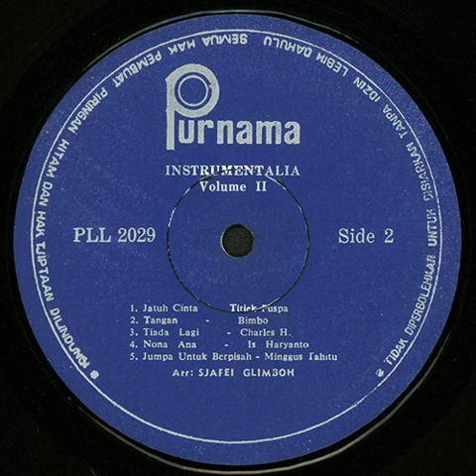Tiada Lagi - Instrumentalia